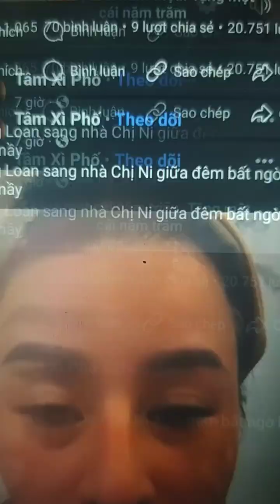hồng loan ni linh ti. bích trâm